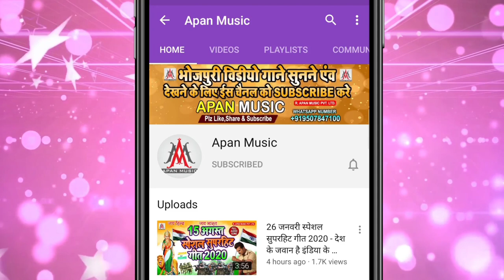देहाती धमाल सॉन्ग एक बार जरूर सुने | Ge Chhaudi Chal Na Aam Ke Machani | Pawan Pardeshi, Super Soni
►Song : Ge Chhaudi Chal Na Aam Ke Machani Par
►Singer : Pawan Pardeshi, Super Soni
►Lyrics : Pawan Pardeshi
►Recording : Apan Music Digital Recording Studio
►Video Director :
►Company/ Label :- Apan Music Pvt Ltd
►Copyright : Apan_Music